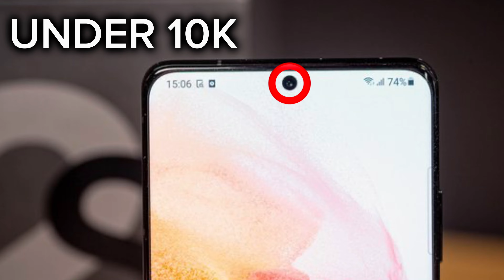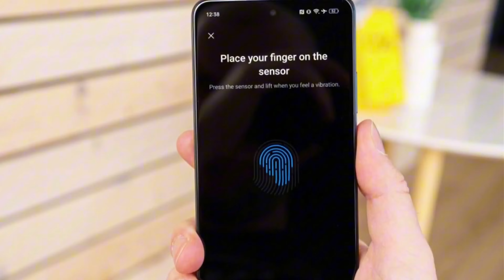Realme C65 | Realme c65 5g | realme c65 5g first look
c65
c65 5g
realme c65
realme c65 5g
realme c65 5g first look
realme c65 5g specs
realme c65 5g camara
realme c65 5g price in india
realme c65 specs
realme c65 5g under 10k
under 10k 5g phone
under 10k mobile,c65 5g
realme c65 camara
realme c65 5g camara test
Realme c65 specification
Realme c65 5g specification
Realme c65 5g mobile
Realme c65 5g phone
c65 5g realme
realme under 10k mobile
mobile sirf 10000₹ me
realme c65 releases date
realme c65 full video